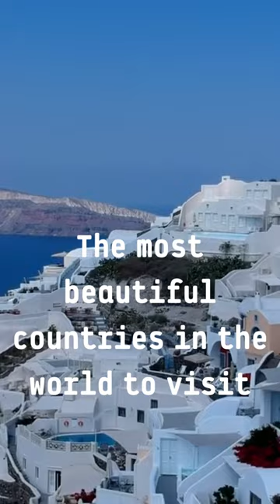most beautiful Holiday Clubs in France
In winter in VAL D'ISERE
Thanks to an exceptional history, domain and services, Val d'Isère is one of the most beautiful and popular resorts. An international resort unlike any other, no doubt because it is built around a bell tower and traditional houses. Here we cultivate the smile, the emotion, the conviviality, the sharing.

In summer in VAL D'ISERE
The decor is set. At the foot of the grandiose mountains, at the gates of the Vanoise National Park, the authentic village of Val d'Isère takes shape, the starting point for all adventures. Crossing the highest road pass in Europe, escaping on unspoilt trails, getting oxygen on the peaks, marveling at the intense mountains, embracing the local art of living, that's the Val d'Isère promise . The summer trip to Val d'Isère is sporty, rejuvenating, cultural... and always inspiring.